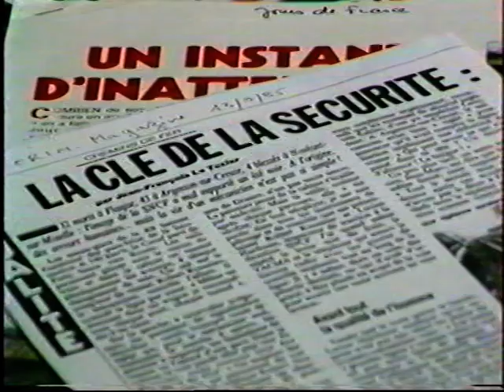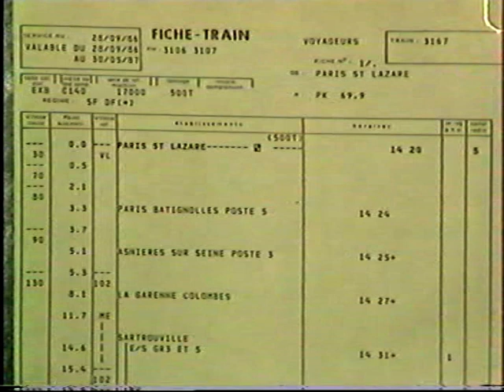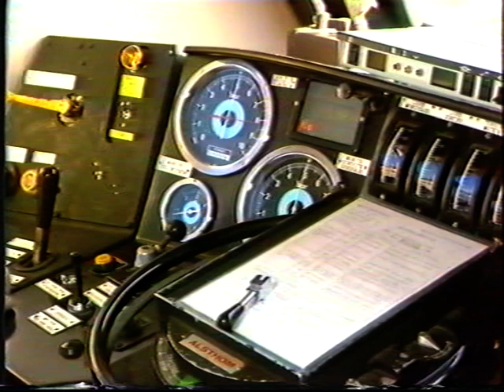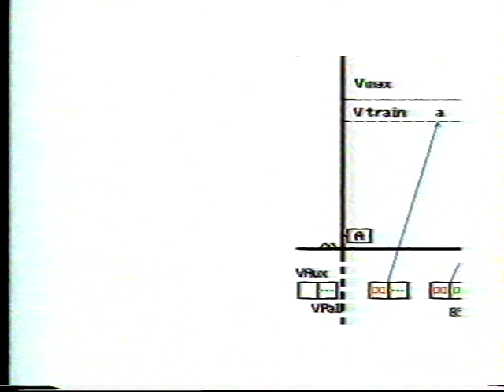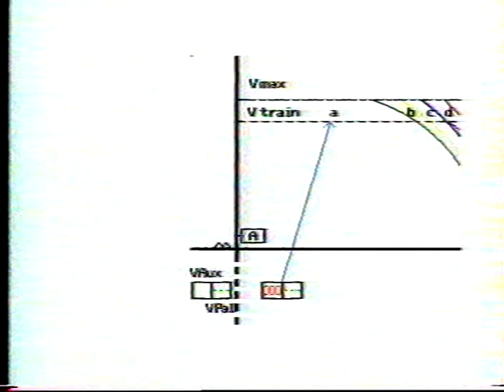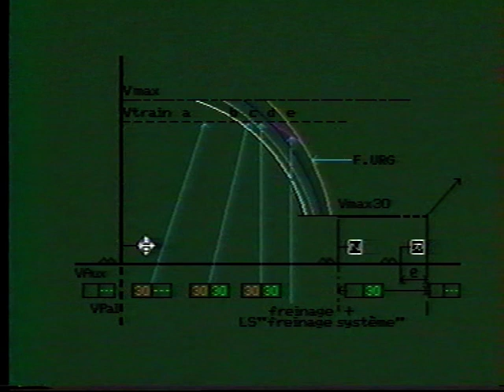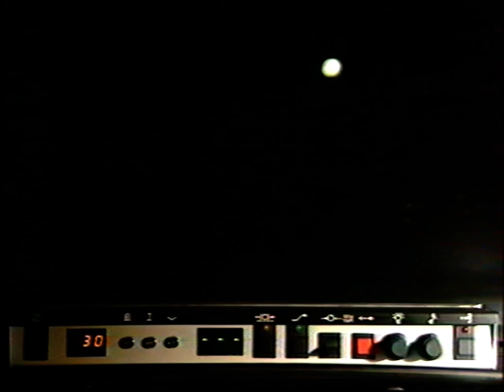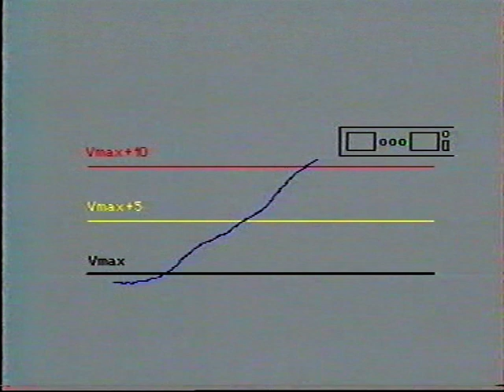[SNCF] L'invention du controle de vitesse dans les trains.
Cette vidéo aurait fini à la poubelle si je ne l'avais pas récuperé.

Le contenu présenté est casiment totalement périmé. Il peut donc servir de petit cours historique :-)